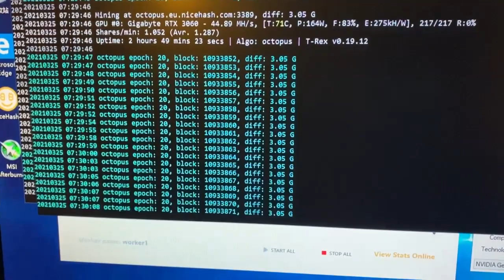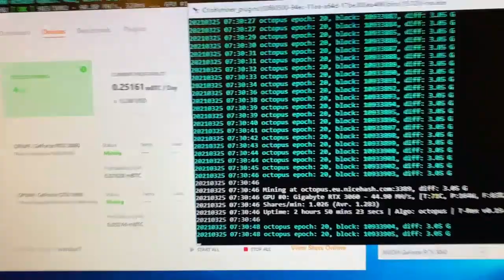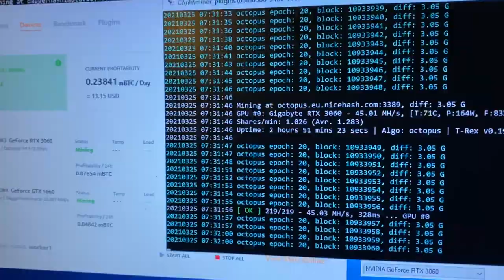Real cracked RTX 3060 12GB Unlocked running on pci-e 1x nicehash for Mining 44MH/s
The other 4X  RTX 3060  on the way,I will post more videos  for RTX  3060 12G FOR 4 CARDS MINING.